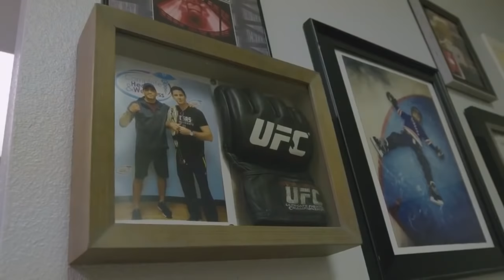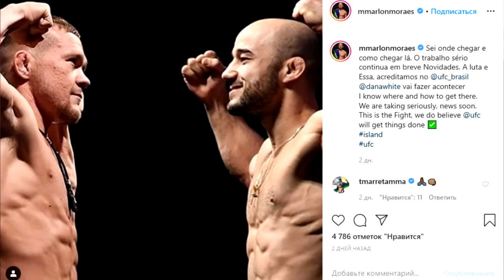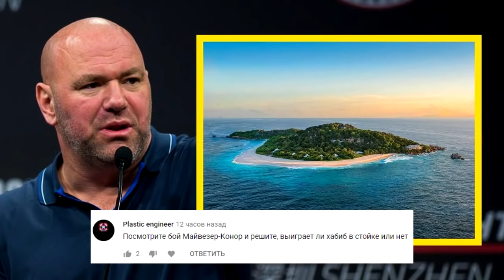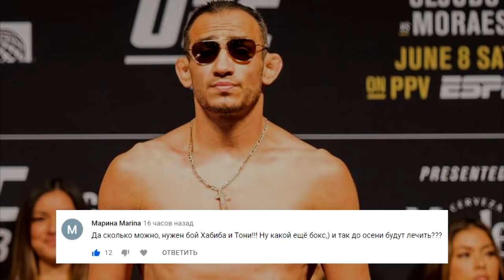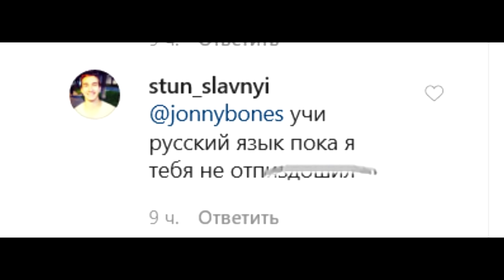НОВЫЙ ОТВЕТ ТОНИ! ЧТО ОБЪЯВИЛ? ЧЕМПИОН НЕ ПОНЯЛ АБДУЛМАНАПА | СВЕЖИЕ НОВОСТИ ММА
В этом выпуске: узнаем что ответил Тони Фергюсон о своей подготовке! Послушаем слова Абдулманапа о Джон Джонсе! Узнаем чем не доволен Петр Ян!